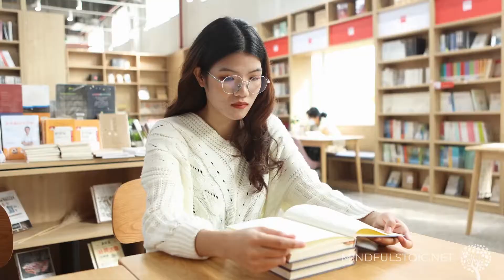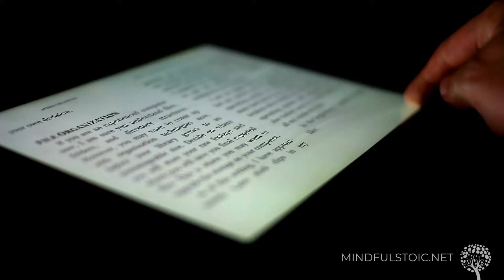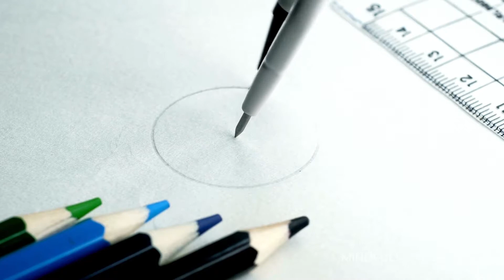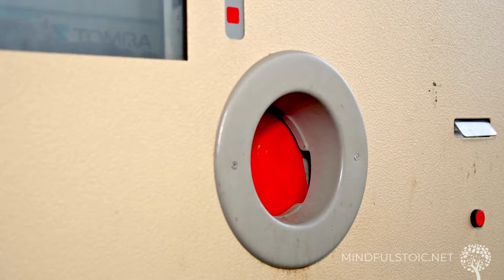How To Practice The 4 Stoic Virtues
This video describes and explores the 4 Stoic Virtues with an emphasis on how we can practically leverage them to live better.

In you enjoy our content, a great way to support us is by considering the offer below: